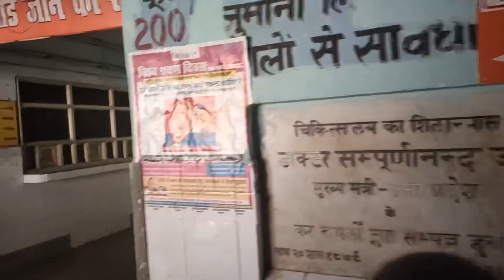District Hospital Bahraich | Gmc Bahraich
This is my associated hospital..